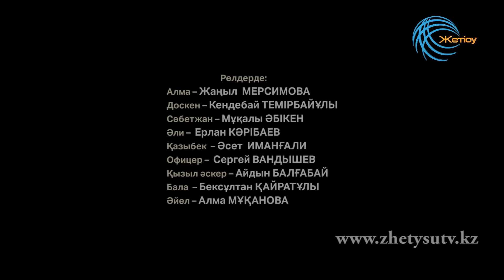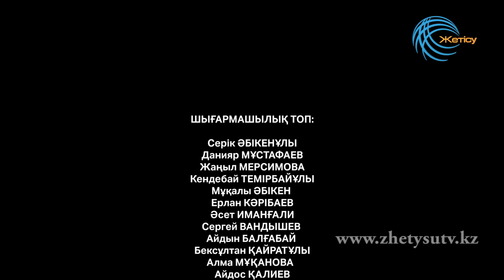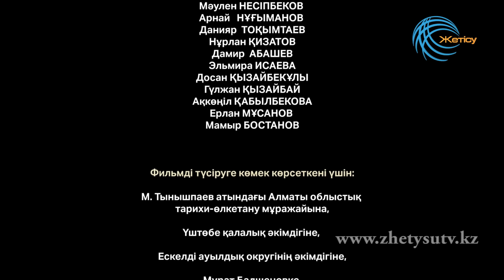"Бір уыс бидай" фильмі (толық нұсқа) - "Жетісу" арнасының төл туындысы